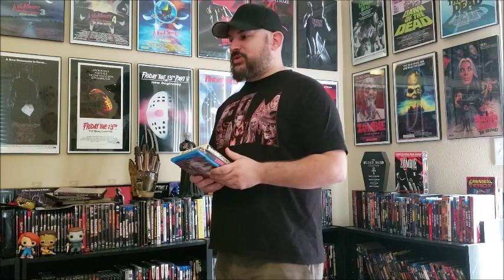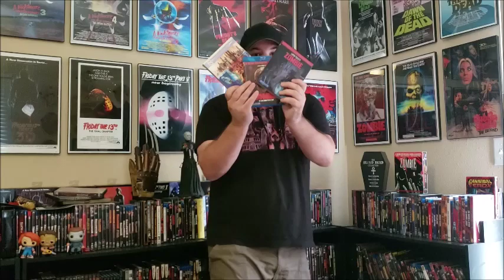31 Days of Horror Zombie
Lucio Fulci's Zombie!